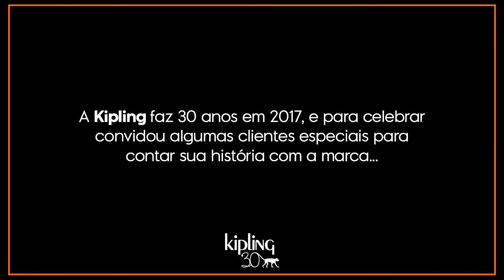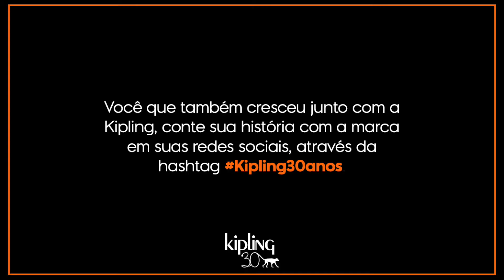Juliana Didone | Kipling Stories 30 Anos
A Kipling faz 30 anos e convidou algumas clientes especiais para contar suas histórias com a marca ♥
Também tem uma história incrível com a marca que cresceu com você?